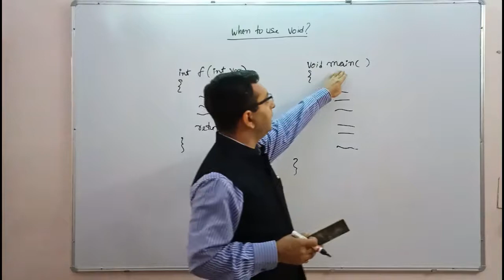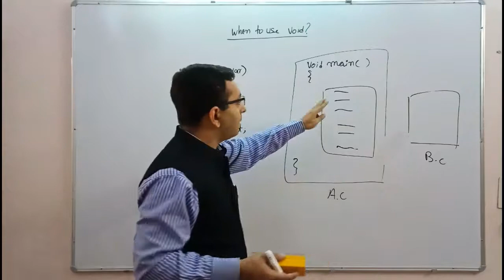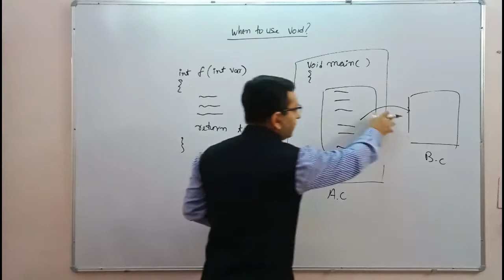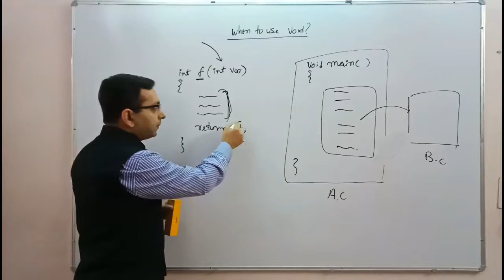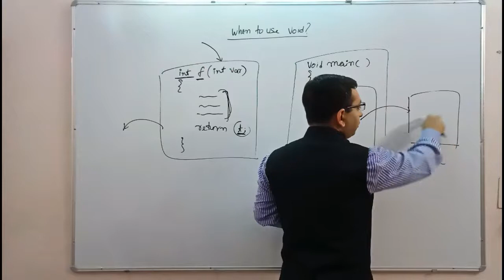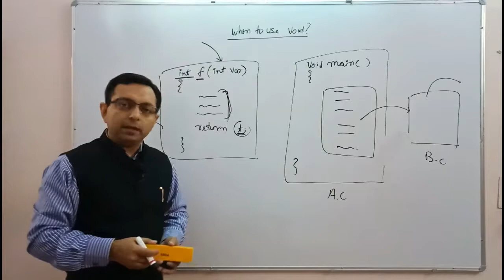Why we use Void | Void kyu lagate hain | Void kya hota hai | Dr. Kapil Govil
प्यारे बच्चों,

1. Why we use void.
2. Void kyu kagate hain.
3. Void kya hota hai.
4. Void kab lagate hain.
5. Use of void in C language.
6. Use of void in C Programming.
7. Meaning of Void in programming.

शुभकामनाएं !!